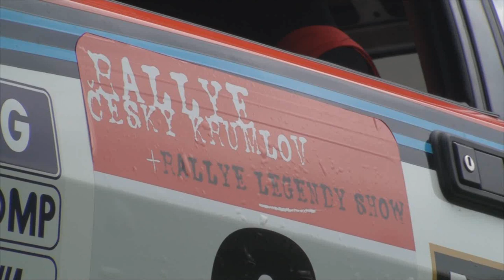MMCR Rallye Ceský Krumlov 2013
+ Rallye Legend Show
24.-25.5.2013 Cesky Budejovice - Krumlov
pure Sounds Start at 2:20